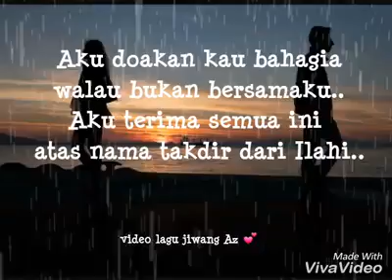❤ Ayat Jiwang Dan Sedih 😭